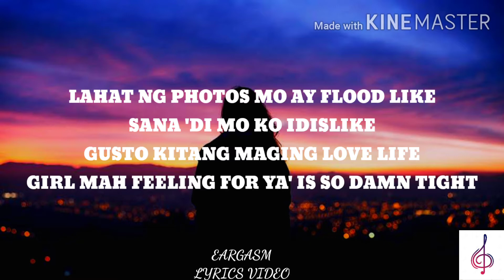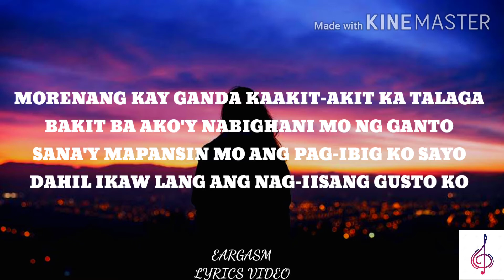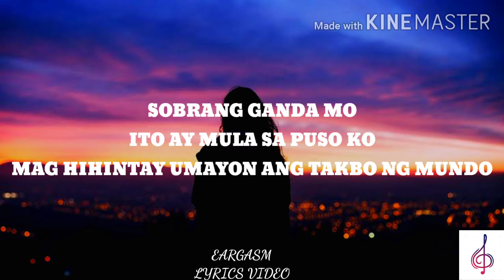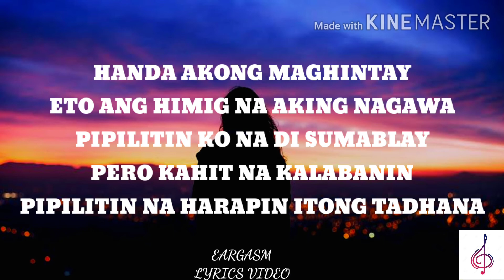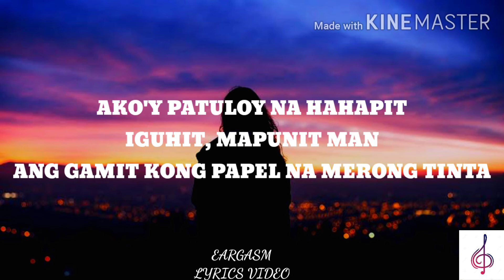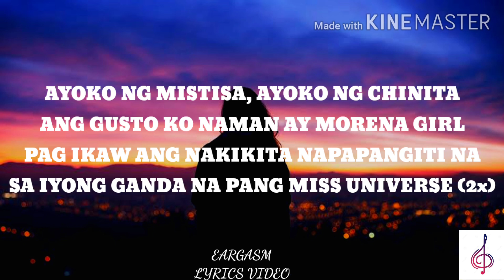Morena Girl -JustRap ft. Inza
Title : Morena Girl -JustRap ft. Inza | Eargasm Lyrics Video